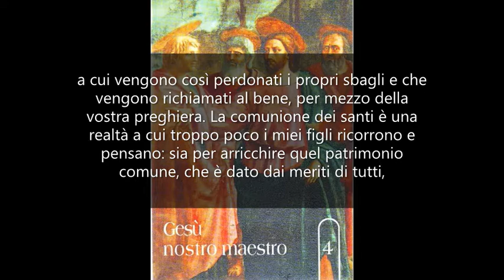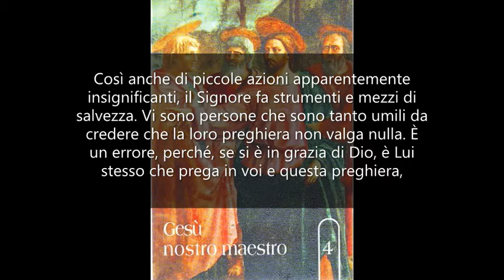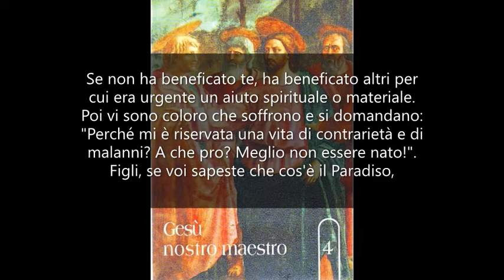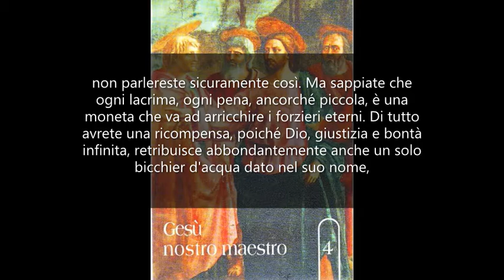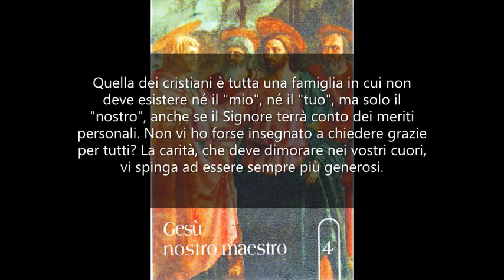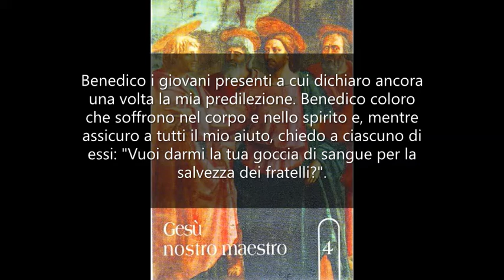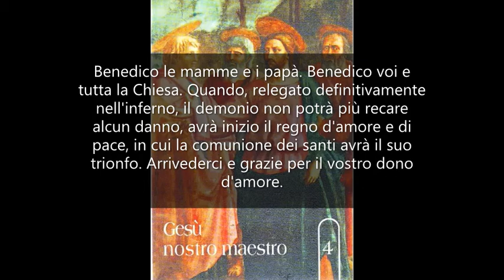La comunione dei Santi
Gesù nostro Maestro 4. Mamma Carmela 27 settembre 1973.

Figli diletti, il giorno che dedicate alla riparazione, ha una grande importanza per voi e per la Chiesa.
La riparazione è un atto d'amore verso di Me che, specialmente nella santa Eucaristia, ricevo oltraggi a non finire. Ma è anche un dono d'amore che voi fate ai fratelli, a cui vengono così perdonati i propri sbagli e che vengono richiamati al bene, per mezzo della vostra preghiera.
La comunione dei santi è una realtà a cui troppo poco i miei figli ricorrono e pensano: sia per arricchire quel patrimonio comune, che è dato dai meriti di tutti, sia per attingervi, quando si sentono troppo poveri, privi cioè di quelle virtù e di quelle ricchezze spirituali, che molti possiedono.
Quando un'anima vive in grazia di Dio è come una fucina in continua lavorazione, che produce a vantaggio di tutta la comunità. Il produrre solo per se stessi riuscirebbe deleterio, poiché l'egoismo rovina ogni cosa al punto di trasformare anche il bene in male.
Il cristiano non è un'isola nella Chiesa, ma inserito in modo reale e profondo nel Corpo mistico, diventa una piccola cellula vitale. Così anche di piccole azioni apparentemente insignificanti, il Signore fa strumenti e mezzi di salvezza.
Vi sono persone che sono tanto umili da credere che la loro preghiera non valga nulla. È un errore, perché, se si è in grazia di Dio, è Lui stesso che prega in voi e questa preghiera, depositata nella Chiesa, matura frutti di vita eterna. Sale un'invocazione a Dio, alla Vergine, ai santi o alle anime purganti che sollecita grazie per tutti.
Qualcuno di voi dice: "Io ho pregato, ma non ho ottenuto nulla". Può anche essere vero, ma la tua preghiera non è caduta nel vuoto. Se non ha beneficato te, ha beneficato altri per cui era urgente un aiuto spirituale o materiale.
Poi vi sono coloro che soffrono e si domandano: "Perché mi è riservata una vita di contrarietà e di malanni? A che pro? Meglio non essere nato!".
Figli, se voi sapeste che cos'è il Paradiso, non parlereste sicuramente così. Ma sappiate che ogni lacrima, ogni pena, ancorché piccola, è una moneta che va ad arricchire i forzieri eterni. Di tutto avrete una ricompensa, poiché Dio, giustizia e bontà infinita, retribuisce abbondantemente anche un solo bicchier d'acqua dato nel suo nome, ed insieme le vostre sofferenze diventano i beni preziosi, di cui possono approfittare tutti gli uomini.
Forse da una sofferenza prolungata sbocceranno, come fiori, vocazioni sacerdotali o verranno conversioni e santità. Figli, quando in paradiso incontrerete anime che in terra voi non avete mai conosciuto, anche di popoli o paesi lontani dai vostri e da esse vi sentirete ringraziare e benedire, ne rimarrete stupiti.
Di quelle pene, che in terra avrete accettato ed offerto, divenute proprietà comune e avvalorate dalla grazia, Dio si servirà per chiamare molti alla santità.
Quella dei cristiani è tutta una famiglia in cui non deve esistere né il "mio", né il "tuo", ma solo il "nostro", anche se il Signore terrà conto dei meriti personali.
Non vi ho forse insegnato a chiedere grazie per tutti? La carità, che deve dimorare nei vostri cuori, vi spinga ad essere sempre più generosi. Come in una famiglia ben condotta tutti i membri lavorano con uno scopo unico e tendono a migliorare le condizioni di ciascuno, così, tutti uniti e con lo sguardo teso alla vita eterna, i miei figli devono procurare di aumentare quei tesori che possono tornare a bene di tutti.
Sono il vostro Gesù. Mi sono fatto uno di voi per insegnarvi a camminare sulle mie orme. Fate dunque come Me: santificate il momento che passa, e di tutta la vostra vita, sia che scorra serena o turbolenta, fate un'offerta per tutti.
Più profondo sarà il vostro attaccamento a Me, maggiori saranno i vostri meriti. Allora la vostra riparazione si allargherà e coinvolgerà tutti coloro che sbagliano. La vostra preghiera diventerà veramente cattolica, cioè universale: iniziata qui, continuerà a casa e dovunque, con le opere e con l'esempio.
Figli, vi benedico. Benedico i giovani presenti a cui dichiaro ancora una volta la mia predilezione. Benedico coloro che soffrono nel corpo e nello spirito e, mentre assicuro a tutti il mio aiuto, chiedo a ciascuno di essi: "Vuoi darmi la tua goccia di sangue per la salvezza dei fratelli?". Benedico le mamme e i papà. Benedico voi e tutta la Chiesa.
Quando, relegato definitivamente nell'inferno, il demonio non potrà più recare alcun danno, avrà inizio il regno d'amore e di pace, in cui la comunione dei santi avrà il suo trionfo.
Arrivederci e grazie per il vostro dono d'amore.